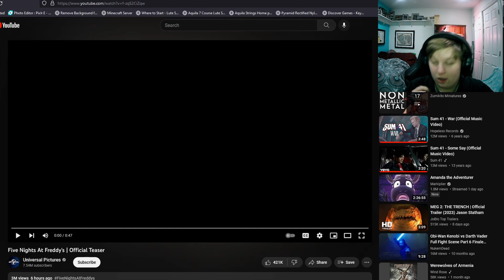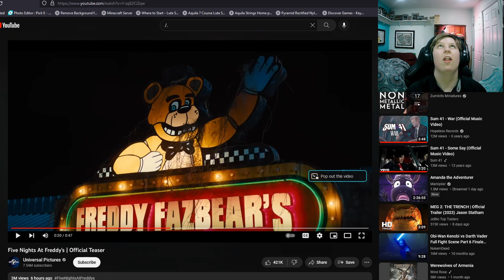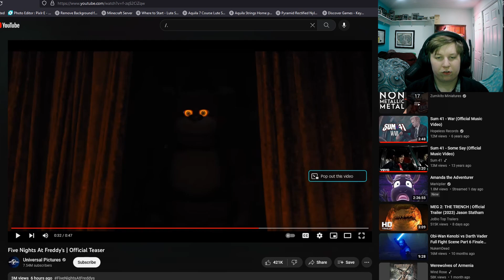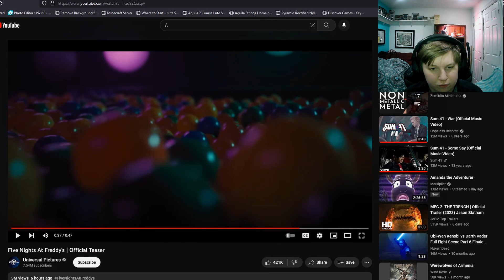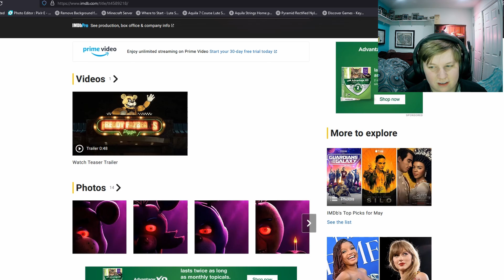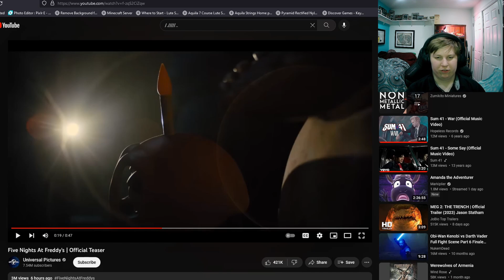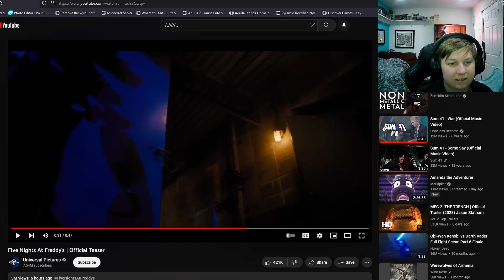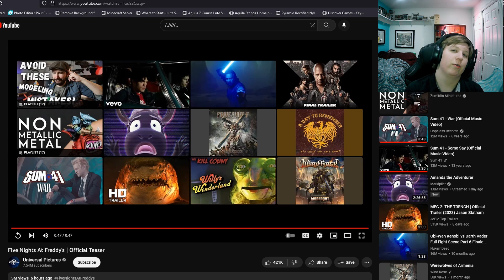A first look at the Five Nights at Freddy's movie trailer!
Words cannot express how excited I am about this.